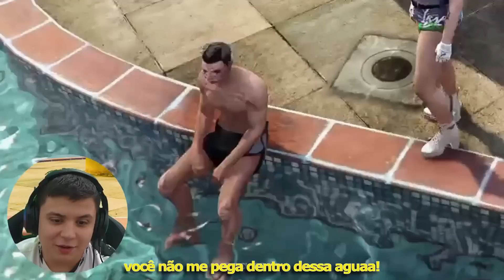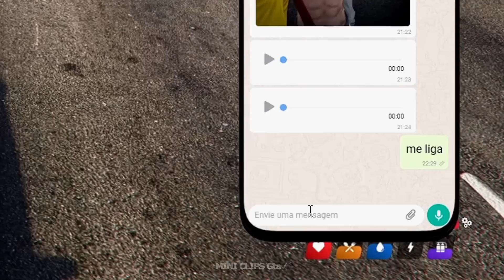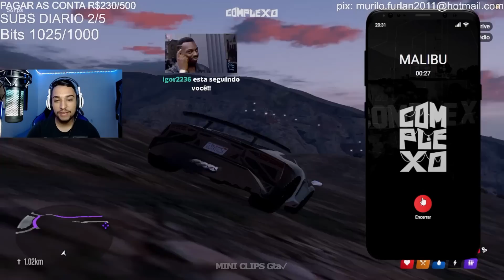"FESTA" + "TRETA" no Beco do Rei "PAULINHO O LOKO" Seduziu "ARLEQUINA" kkk Melhor Live? PT/2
▬▬▬▬▬▬▬▬▬▬ஜ۩۞۩ஜ▬▬▬▬▬▬▬▬▬▬
📌DESCRIÇÃO  🔊(SAIBA MAIS👇)
Click
▬▬▬▬▬▬▬▬▬▬ஜ۩۞۩ஜ▬▬▬▬▬▬▬▬▬▬

 (assista parte 1 e depois a parte 2 confia)

Lives

                 ⚔[S̲̲̅̅E̲̲̅̅J̲̲̅̅A̲̲̅̅M̲̲̅̅ ̲̲̅̅B̲̲̅̅E̲̲̅̅M̲̲̅̅ ̲̲̅̅V̲̲̅̅I̲̲̅̅N̲̲̅̅D̲̲̅̅O̲̲̅̅S̲̲̅̅(̲̲̅̅A̲̲̅̅S̲̲̅̅)̲̲̅̅]⚔